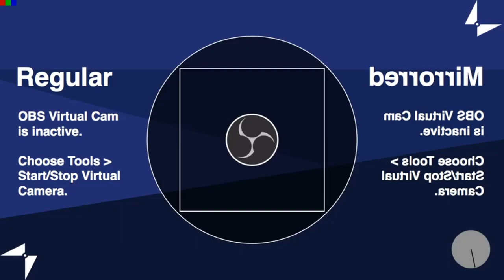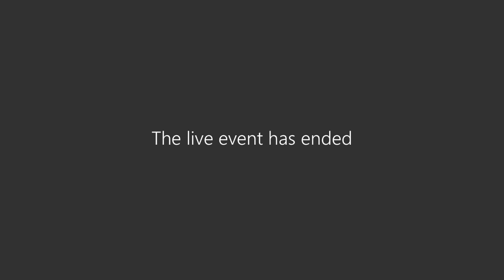An interview with alumni & director Tom Marshall about his career & Space force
Recorded live, an interview with director Tom Marshall with his lecturer at The Northern School Of Art Mike Boyle